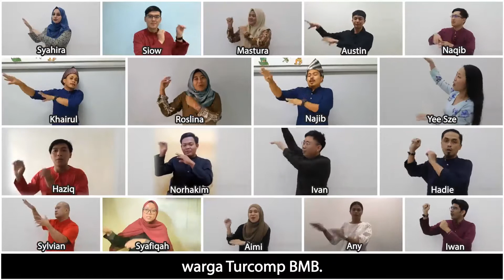DIKIR BARAT by Captain Turcomp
TBMB15Anniversary BMBVlog Vlog OfficeLife BMBChannel KitaMestiMenang Malaysian!

TBMB 15th Anniversary Group Performance:
Dikir Barat by Captain Turcomp (Group 5)

🤴 Captain Turcomp 🤴
Video Editor: Sylvian
Singer: Khairul, Roslina, Najib & Yee Sze
Group Member: Syahira, Syafiqah, Haziq, Norhakim, Najib, Khairul, Roslina,
Aimi, Sylvian, Yee Sze, Hadie, Naqib, Siow, Hii, Mastura, Iwan & Chia